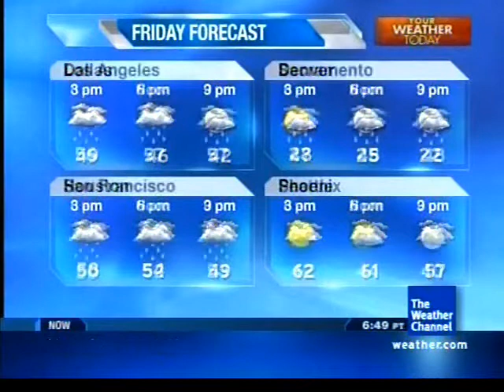Holiday 2010 Morning 10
Joyousness - Beach Street Music - Holiday Greetings